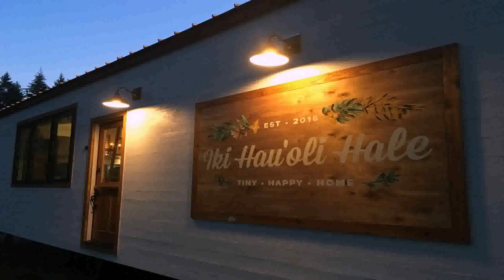Tiny House Plans Hawaii